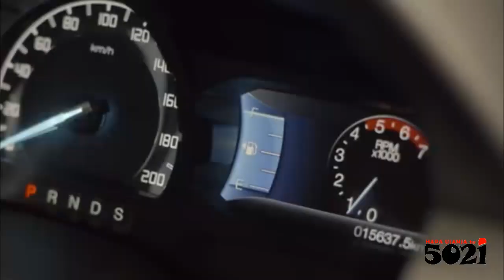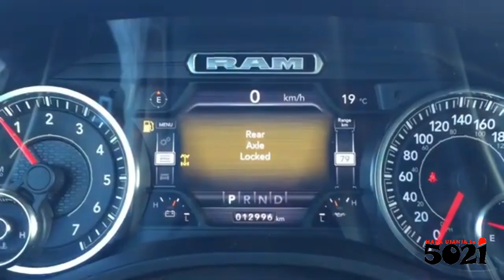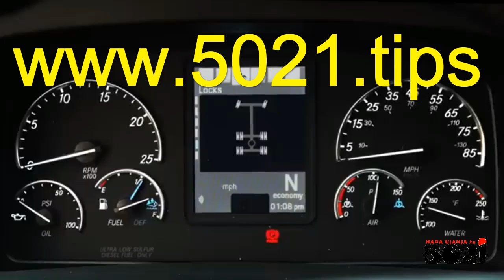Diff lock👨‍🦼Axle lock🤸‍♀️ Traction control👨‍🦯 nini🤔?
While AXLE lock is done to on any axle! DIFF lock is done on driving axles🤷‍♀️!
what when why how🤔? Obviously HAPAUJANJAtu 👇
There's more rubbish here👇